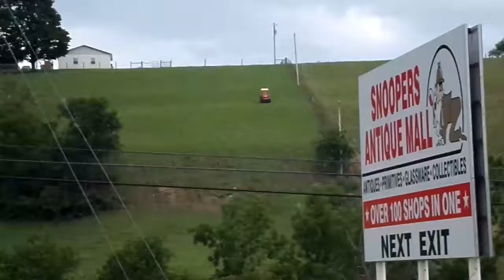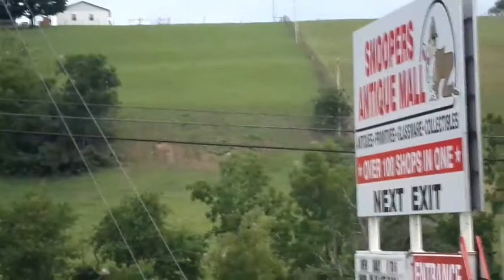Sketchiest yard I've seen mowed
This is down in Virginia. The guy mowing had a bucket with rocks pretty much sitting on the ground to keep the tractor from losing control on the hill